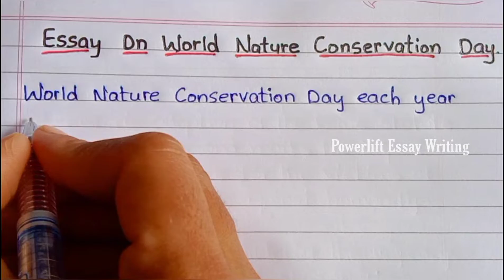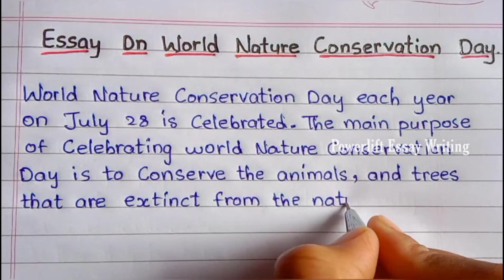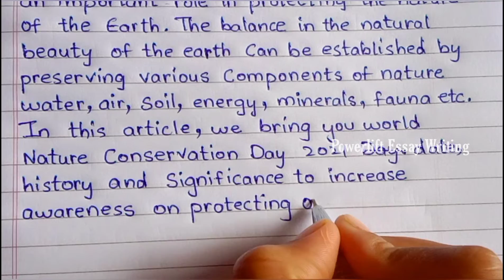World Nature conservation Day Essay 2021 || Powerlift Essay Writing || Essay On Conservation Nature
World Nature conservation Day Essay 2021 || Powerlift Essay Writing || Essay On Conserve Nature

write an essay on nature conservation
essay on environment conservation
essay on protect environment in English
protect nature
nature conservation slogans